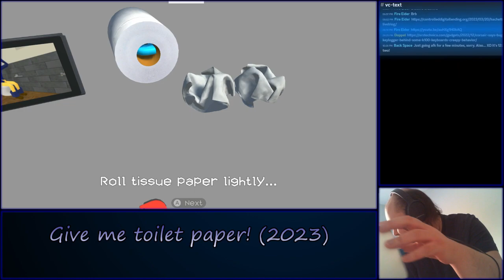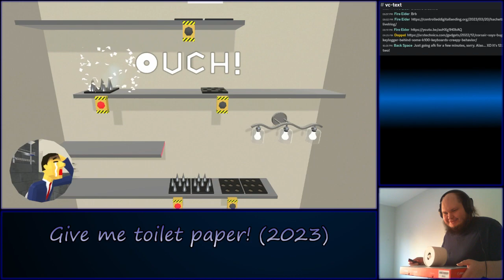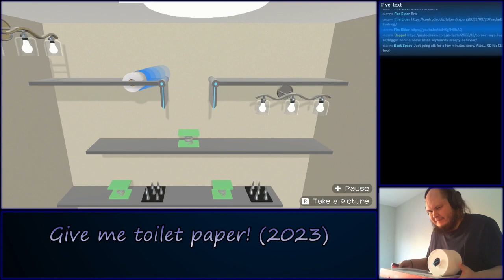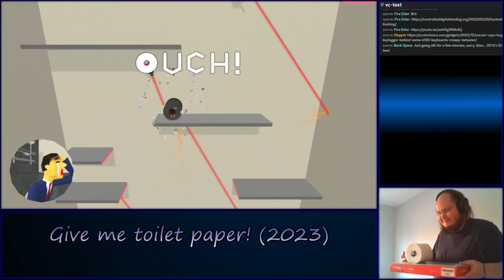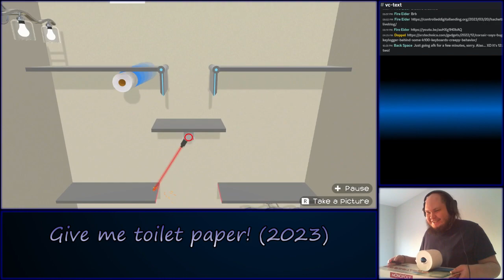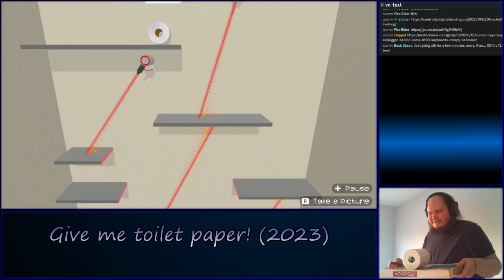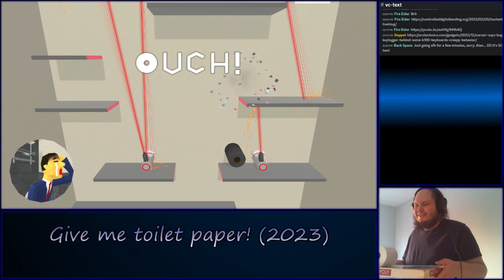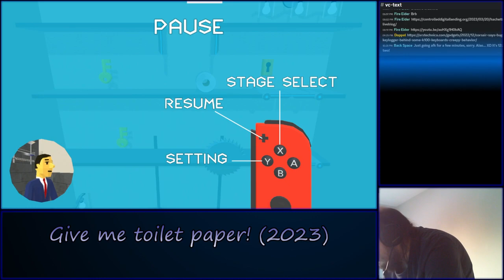Give Me Toilet Paper, part 1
===MAJOR OOPS=== I forgot to have the audio for my friends in voice chat, so unfortunately all you hear is me and the game..

Why not come and chat in Discord?

I may or may not continue this video game on Youtube. If I do, sure, if not, no harm done. While this game and video are intended for a family audience, it is not intended for kids!

Give me toilet paper! is a challenging game specific to the Nintendo Switch, in which you roll actual toilet paper to control, well, toilet paper! Guide the toilet paper to the poor man who needs it!
This was only $6CAD (about $5USD) and I would recommend this game if you know what you're getting into. There's not much to it and the price matches. This is otherwise a meme game.

This game is recorded with Open Broadcast Software (OBS.)